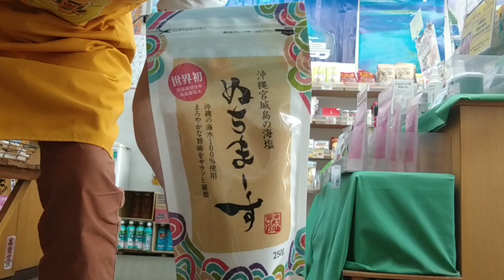ぬちまーす 3ヶ月ぶり入荷 沖縄物産 真南風 まはえ ( 埼玉県 川越 大正浪漫夢通り） より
ぬちまーすが3ヶ月ぶりに入荷しました。
が、メーカーさんでは引き続き販売制限は継続いたします。
と言うことなので、もしかしたら次回も3ヶ月後かもです。
また長らくうりきれたらごめんなさい。